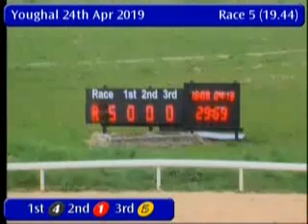IGB - Youghal Track Supporters A6 24/04/2019 Race 5 - Youghal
Race: Youghal Track Supporters A6
Track Name: Youghal
Date: 24/04/2019
Hour: 19:44

Results

1st    4     SKYHIGH TINA        9/4jf        29.29
2nd    1     CURRYHILLS TOEY     3/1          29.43
3rd    5     SONAS HOUSE         9/4jf        29.67
4th    6     HOLLYHILL BETTY     4/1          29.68
5th    2     DONAL DOT MAGIC     7/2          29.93

|YGL_2019_04_24_05